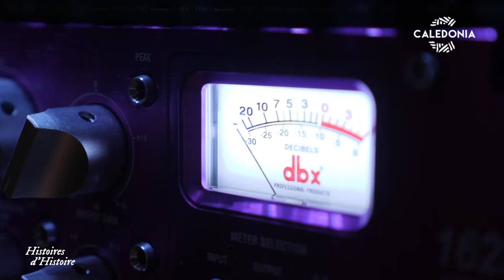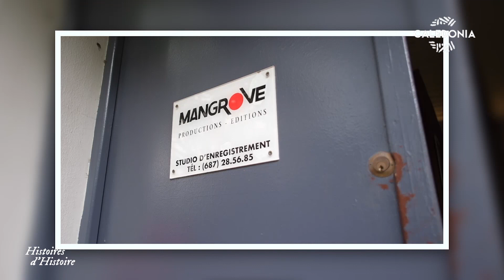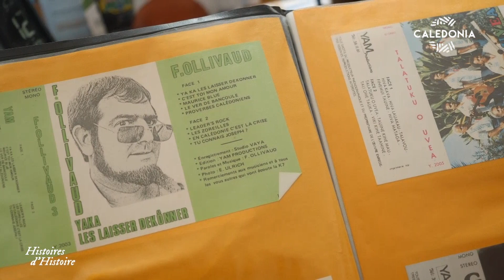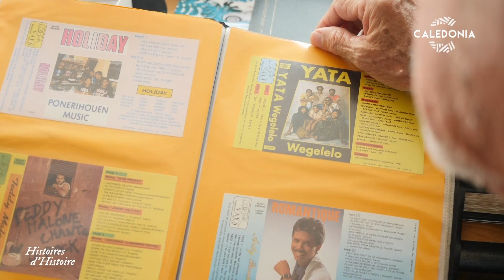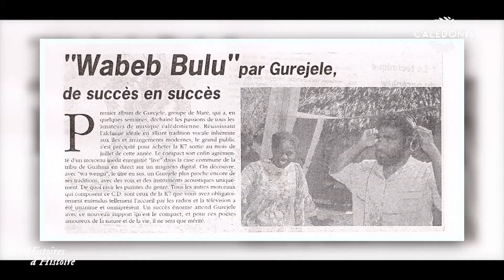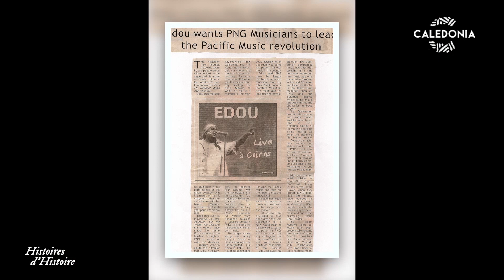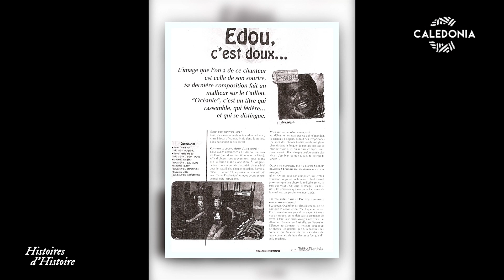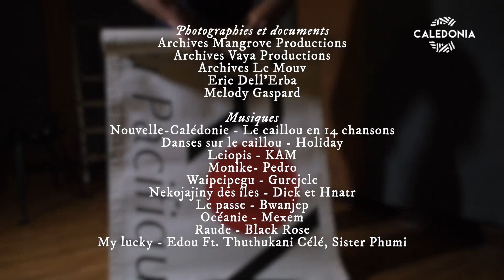HISTOIRES D'HISTOIRE - La musique dans la peau 2/2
Multiplication des studios, explosion du kaneka après les évènements, la Calédonie ouvre ses portes au monde. Faire vivre la musique, un challenge calédonien.